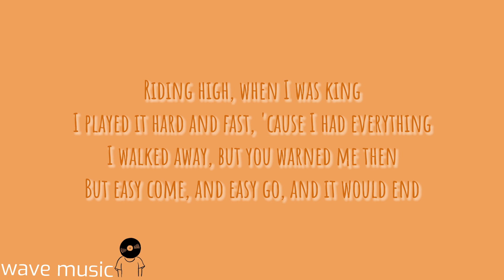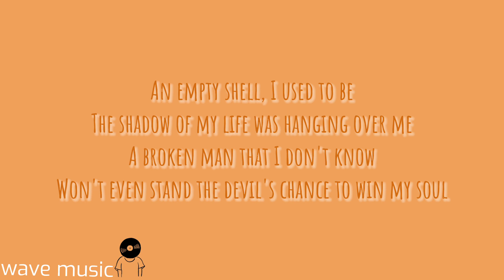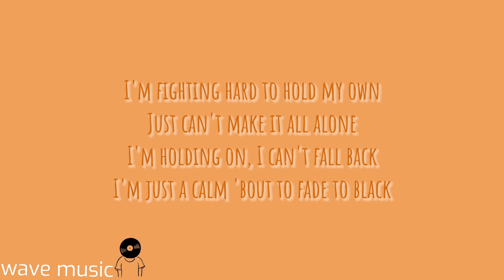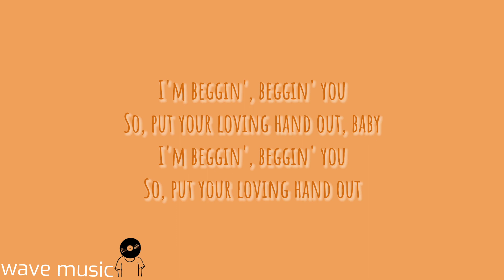Beggin - Maneskin (lirik lagu)